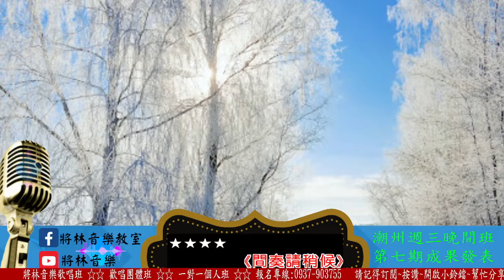將林音樂歌唱班 潮州週三晚間團體班第七期成果發表 - 李素真 - 晚頓